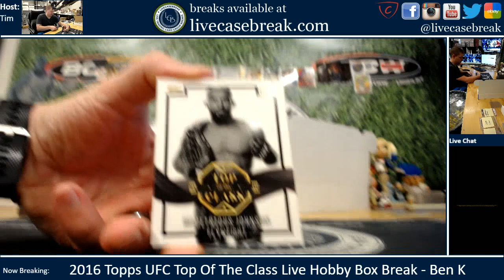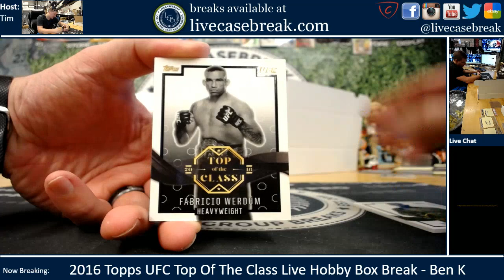2016 Topps UFC Top Of The Class Live Box Break Ben K